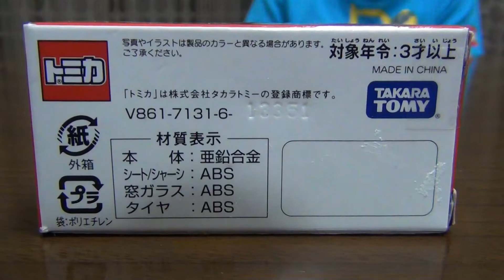【トミカ】東京ﾃﾞｨｽﾞﾆｰﾘｿﾞｰﾄ・ﾄﾞﾘｰﾑｸﾙｰｻﾞｰⅡ[ゆごサンド]／【TOMICA】DISNEY RESORT Dream Cruiser Ⅱ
〈Closed Captioning --- Automatic Translation〉
【字幕あり】 ゆごサンド（4歳）が送るおもちゃレビュー。

トミカの「東京ディズニーリゾート・ドリームクルーザーⅡ」の動画レビューです。
ドリームコレクションのように夢のコラボ企画かと思いましたが、実は現物は存在しているのです。（見たことない・・・）
ゆごサンドは「乗りたーい」と言っていますが、広報活動用の車体ですので、乗るのは無理なんでしょうね~。